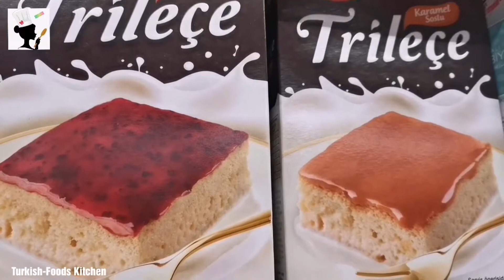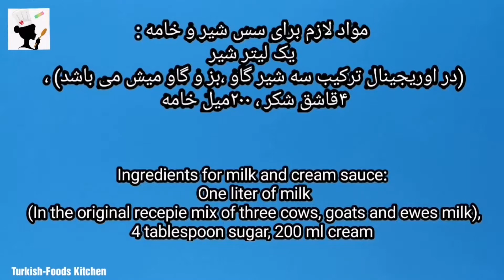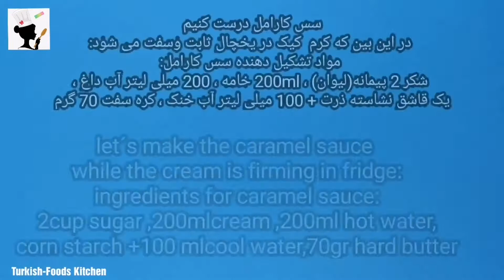💯Lezzeti Garanti Traliçe Tarifi // Tam Ölçülü Tam Lezzetli Traliçe Nasıl Yapılır.✅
Trileçe Tarifi İçin Malzemeler
8 adet yumurta
2 su bardağı şeker
2 su bardağı un
1 paket kabartma tozu
1 paket vanilya
100ml sıcak su

Sütlü sosu için;
1tl süt
3 yemek kaşığı toz şeker
200 g sıvı krema

Karamel sosu için;
1 çay bardağı şeker
1 yemek kaşığı tereyağı
200 g sıvı krema

Üzeri için;

1 paket krem şanti

Hazırlanışı;

1.Karıştırma kabına 2 su bardağı unu ve kabartma tozunu süzgeçten eleyin. 8 yumurtanın sarısını beyazından ayırın. Yumurtaların akına bir tutam tuz ekleyerek 10 dakika kar gibi olana kadar mixserde iyice çırpın.
2.Ayrı bir kaba 2 su bardağı şekeri, 5gr vanilya, 8 yumurta sarısını mixserde çırpın. 100 ml sıcak su 3 - 7 dakika hızlı ve güçlü bir şekilde karıştırın. Sonuç krema gibi olmalıdır.
4- Unu süzgeçle süzerek yavaş yavaş ekleyin. Yavaş yavaş ve aynı yönde karıştırın. Köpük haline getirdiğimiz yumurta aklarını azar azar ekleyin. Herhangi bir ara vermeden iyice karıştırdıktan sonra fırın tepsisine aktarın. Hava yüzeye gelene kadar art arda vurun.
5- Önceden ısıtılmış 170 derece (338 F) fırında 35 - 45 dakika pişirin. İlk 3 dakika fırını açmayın. Fırın ısıtma modeli fansız
6.Uygun bir kapta 1lt sütü, 200ml 1 paket kremayı, 4 yemek kaşığı şekeri ekleyip kaynatalım. Kaynadıktan sonra sütü süzüp, soğuk keke doğrudan ekleyin. 10 dakika geçtikten sonra 2 saat buzdolabına aktarın.
7- Üst krema sosu için; 70gr krem kremşanti tozunu 200 ml krema ile 5 dakika mixserde çırpın.
8.Karamelli sosu için tavamıza 1 su bardağı şekeri alıp orta ateşte sürekli karıştırarak erimesini sağlayalım.
9.Koyu bir renk alınca 70gr 1 yemek kaşığı tereyağını ekleyelim ve yağın erimesini bekleyelim.
7. 1 kutu sıvı kremayı da ekleyerek sos kıvam alıncaya kadar kısık ateşte karıştırarak pişirelim.
8- Son olarak 1 tatlı kaşığı nişastayı 100ml soğuk suda karıştırın. 200ml sıcak su ekleyin. Ardından üzerine suda karıştırdığınız nişastayı ekleyin.
9. Üzerine soğuyan karameli dökebilirsiniz.
10.1 paket köpürtülmüş kremşantiden süslemek için bir kısmını ayıralım kalanını kekin üzerine yayalım.
11.Ayırmış olduğmuz kremşanti ile süsleyerek kürdan ile şekil verelim.
12.5-6 saat buzdolabında dinlendirdikten sonra dilimleyerek servis edelim.

Muhteşem karamelli trileçemizi deneyeceklere şimdiden afiyet olsun.

برای تماشای این ویدئو به زبان فارسی از طریق لینک زیر وارد شوید
مواد لازم برای کیک تریلچه: 8 عدد تخم مرغ ، آرد سفید دوپیمانه (لیوان) ، بکینگ پودر 10 گرم، وانیل 5 گرم،شکر دو پیمانه، (لیوان)،آب داغ 100 میل(یک استکان)